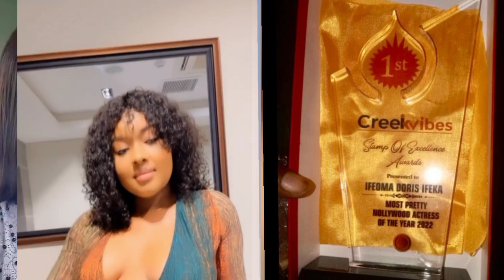Doris Ifeka Biography, Age, Networth, Kids, Movies